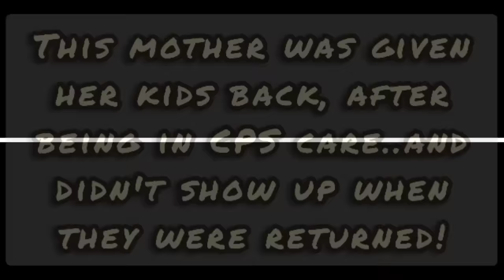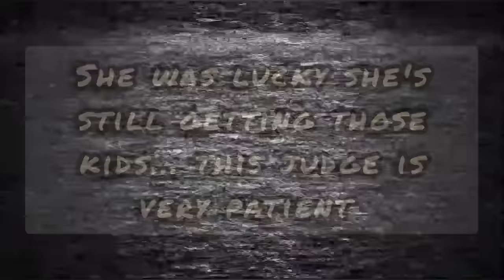CPS returns kids and Mom is a no show!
This judge has questions, and she is not happy!

For Commissions please visit :

Facebook.com/OnTropolis